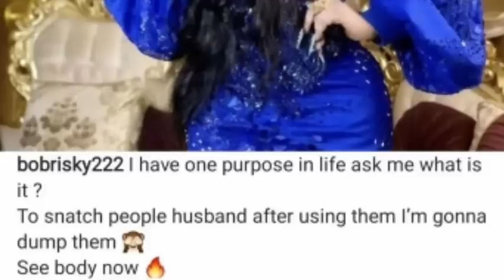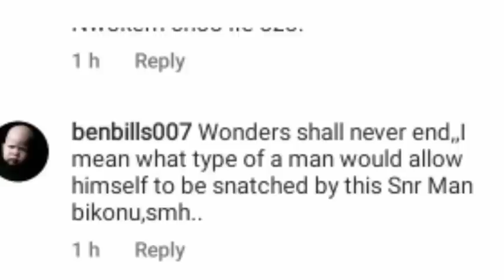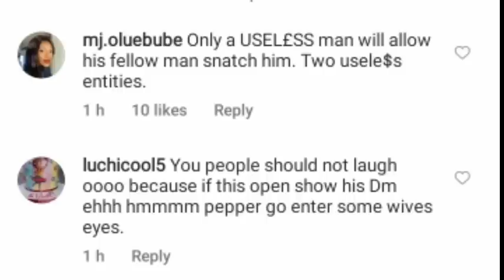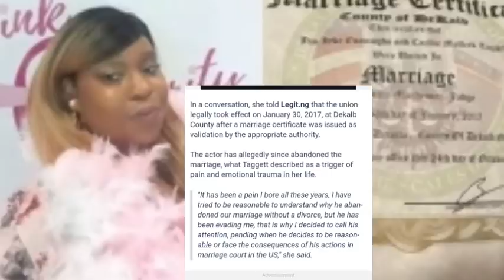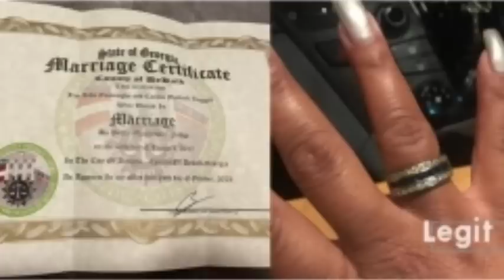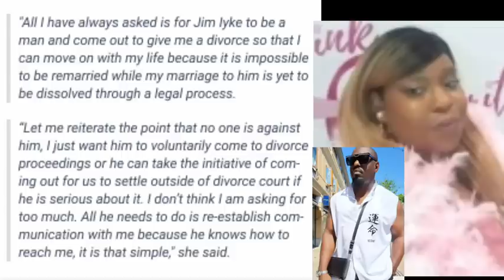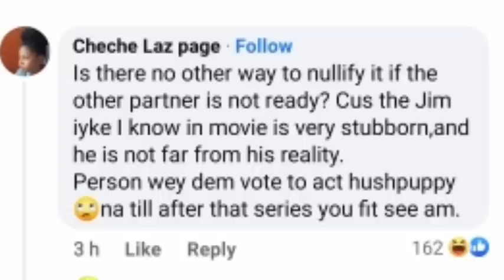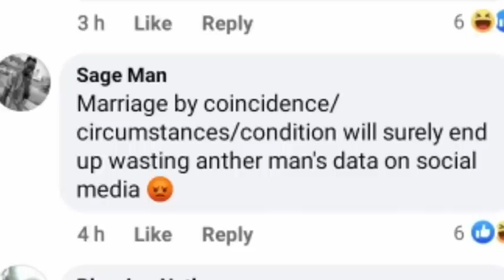Wonders shall never end 🙊 Jim Iyke allege US 🇺🇸 wife blows hot 🔥/ Bob the drama King confession.